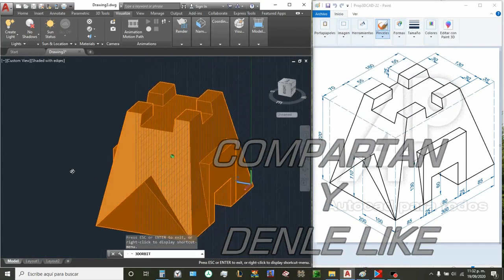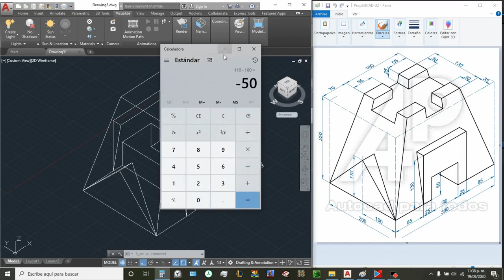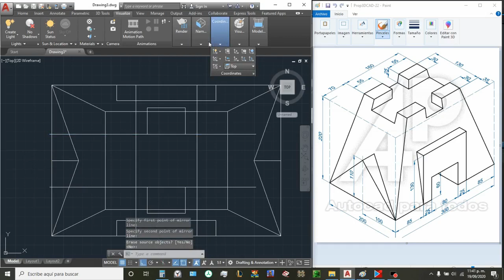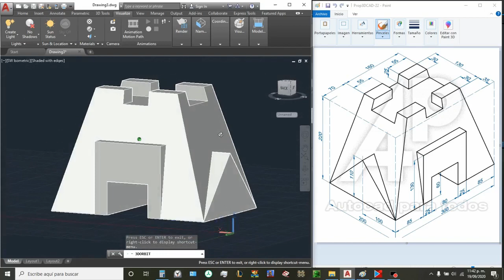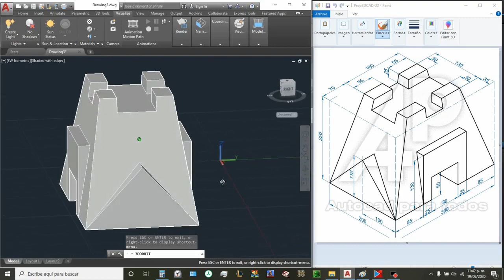Ejercicio 3D 1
ejercicios para AutoCAD